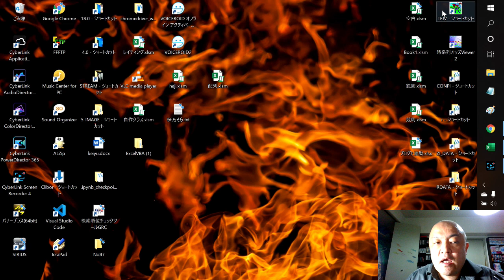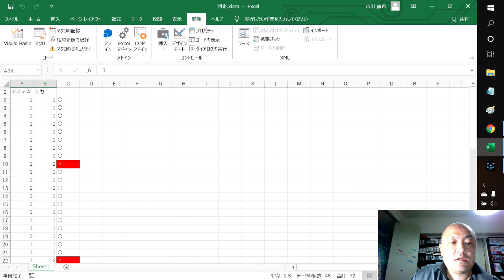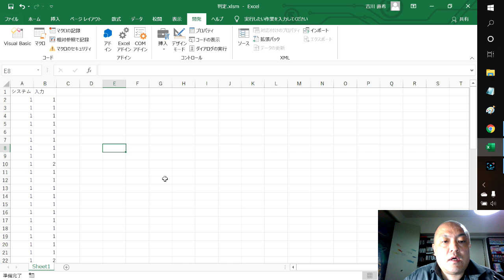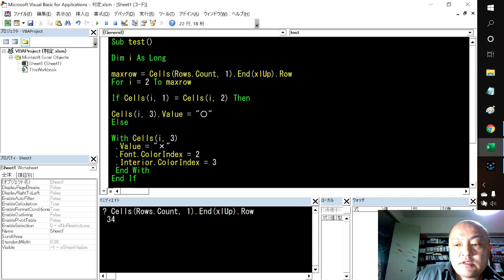【SHCOOL OF VBA】今回は最終回です。今まで紹介した技をミックスします